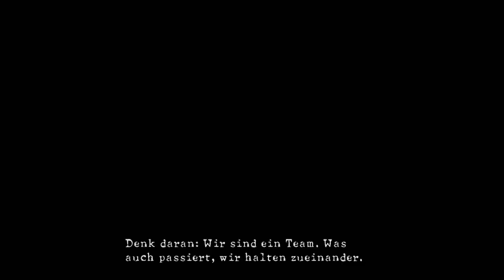RE 5 - Retro - Prediger Krause - Vers 1 - Kapitel 1-1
RE 5 - Retro - Prediger Krause - Vers 1 - Kapitel 1-1 + Mit Chris und der Kollegin Sheva geht es nun auf in das gefährliche Ödland von Buxtehude...